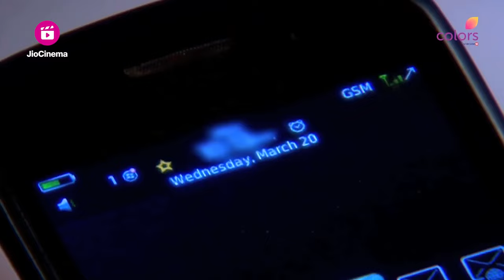Tapasya की Condition है Critical | Uttaran | उतरन | Full Episode | Ep. 1096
The moment Meethi asks Vishnu to take her back home, Ekadashi stops her by emotionally blackmailing her. The doctor informs Jogi in private that Tapasya's health is still critical.